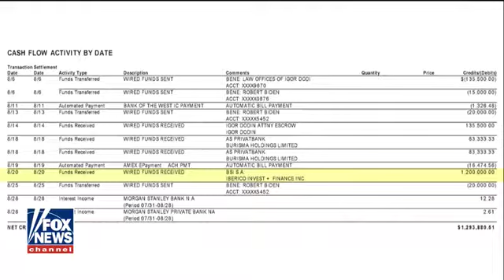Veterans pay their respects to Senator McCain.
Tributes from former U.S. presidents, lawmakers, and world leaders poured in for U.S. Senator John McCain, a day after the veteran Republican politician, war hero, and former presidential candidate died of brain cancer.

With flags at the White House flying at half staff, President Donald Trump, who frequently clashed with McCain and even mocked his time in captivity in North Vietnam, hailed the Arizona senator.

“My deepest sympathies and respect go out to the family of Senator John McCain. Our hearts and prayers are with you,” he said in a post to Twitter.

Trump’s predecessor, Barack Obama, who defeated the Republican senator in the 2008 presidential election, said that "we are all in his debt."

"John McCain and I were members of different generations, came from completely different backgrounds, and competed at the highest level of politics," Obama said in a statement. "But we shared, for all our differences, a fidelity to something higher -- the ideals for which generations of Americans and immigrants alike have fought, marched, and sacrificed."

British Prime Minister Theresa May said McCain "embodied the idea of service over self," and French President Emmanuel Macron called the senator "a true American hero [whose] voice will be missed."

In Germany, Foreign Minister Heiko Maas said McCain stood for an America "that is a reliable and close partner...that takes strong responsibility for others and sticks to its values and principles even at difficult moments."

In a statement released on August 25, his family said McCain had died at 4:28 p.m. in his home state. His wife, Cindy, and other members of his family were present. He died less than 48 hours after his family announced that he was discontinuing treatment for the brain cancer that was first diagnosed in 2017.

McCain will receive a full-dress funeral service at the Washington National Cathedral, his family said.

News reports said both Obama and former President George W. Bush would speak at his funeral.

Trump, however, will not. Vice President Mike Pence is expected to represent the current administration at the ceremony. Citing family friends, CNN reported that McCain told his family he did not want Trump to attend.

McCain was particularly critical of Trump’s praise of Russian President Vladimir Putin and other leaders McCain called foreign "tyrants."

After Trump met Putin in Helsinki in July, McCain castigated Trump, calling their joint news conference "one of the most disgraceful performances by an American president in memory."

He said Trump was "not only unable but unwilling to stand up to Putin."

McCain was often praised for his willingness to cooperate with Democrats on difficult issues.

Defense Secretary Jim Mattis hailed the man many considered a war hero, saying, “We have lost a man who steadfastly represented the best ideals of our country."

McCain, a longtime chairman of the Senate's Armed Services Committee, was considered an expert on defense and foreign-policy issues.

In 2017, McCain made a key vote in the Senate to reject Trump’s effort to overturn Obama’s signature health-care plan. That angered Trump.

The son and grandson of U.S. Navy admirals, McCain endured almost six years of torture and captivity in a North Vietnam prison after his plane was shot down in 1967 on a mission during the long U.S. war.

After learning of his family connections, his North Vietnamese captors offered him early release in what would have been a propaganda ploy. McCain refused to leave and said those captured before him should be the first to leave.

McCain returned home 5 1/2 years later on crutches and never regained full mobility in his arms and leg.

Early in the 2016 election primary season, before he had secured the Republican nomination, Trump mocked McCain's time in captivity, asserting that he wasn't a war hero because he had been captured by the North Vietnamese.

The vacancy created by McCain's death narrows the number of Republican-held seats in the 100-member U.S. Senate to 50, with Democrats controlling 49.

Arizona Governor Doug Ducey, a Republican, was expected to appoint a member of his own party to succeed McCain.